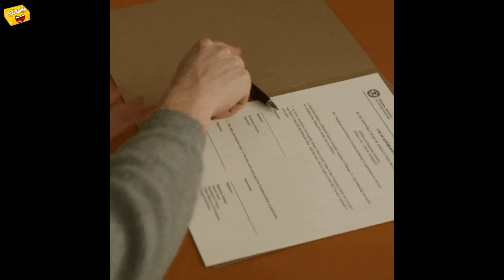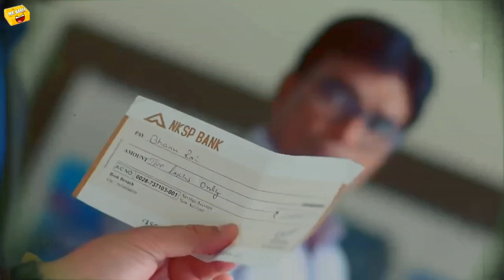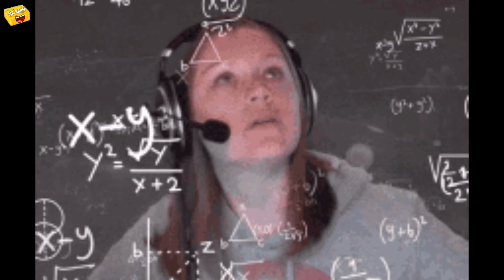Funniest Bhoot Of India Part-6 | Bade Ajeeb Ghost Hain 😅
Please don't go out of your way to or hate on anyone i talked about in my video